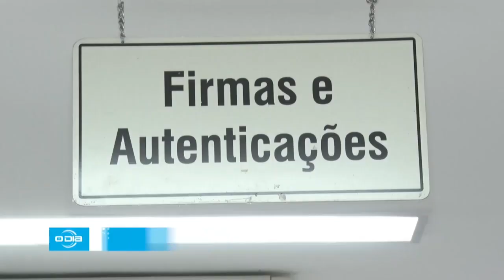Concurso dos cartórios no Piauí (03 05 24)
Bom Dia News: Segunda a Sexta (08h15).

Rota do Dia: Segunda a Sexta (11h45).

Jornal O Dia News: Segunda a Sexta (13h00).

100% Forró: Sábados (10h15), com reprises aos Domingos (10h30).

 / sistemaodia   .
Fm O Dia 92,7
 / fmodia927   .

Portal O Dia
 / sistemaodia   .
 / fmodia927   .